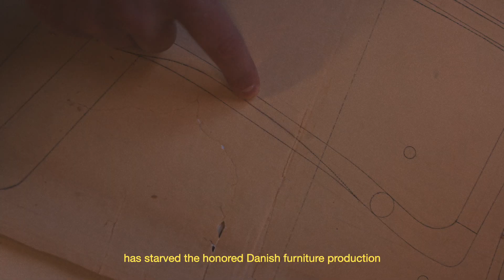The Making of The Fireplace Chair from the House of Finn Juhl | Designed in in 1946, Made in Denmark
First produced in 1946, The Fireplace Chair (also referred to as the BO59) has been lovingly reissued to exacting detail by The House Of Finn Juhl.

The evocative name of The Fireplace Chair speaks volumes, with it carrying a familiar yet beautifully realised vision of the archetypical lounge chair. The chair encapsulates the design traits that Finn Juhl is widely celebrated for, with a highly structural sensibility and a neatly considered use of material.